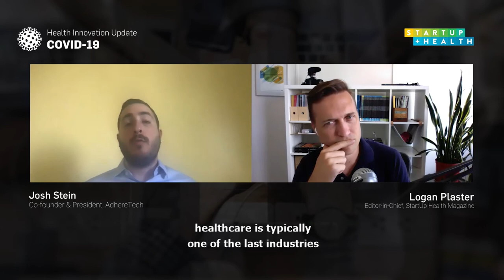AdhereTech founder Josh Stein on how their company's tech is helping fight medication non-adherence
The seemingly simple problem of patients missing medication doses has profound implications, both in health outcomes and healthcare costs. At AdhereTech, founder Josh Stein and his team have created a "smart pill bottle" that knows when a patient has taken their medications, and can send smart alerts to the patient or care team when a dose is missed. Stein and company have also used the massive amounts of data they've collected around medication non-adherence to provide novel insights to health companies, so that they can keep patients healthier, longer.